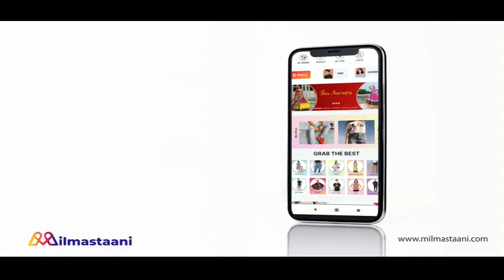UDAARIYAN || फतेह मारेगा जैसमीन को जोरदार तमाचा, बोल देगा ये बड़ी बात